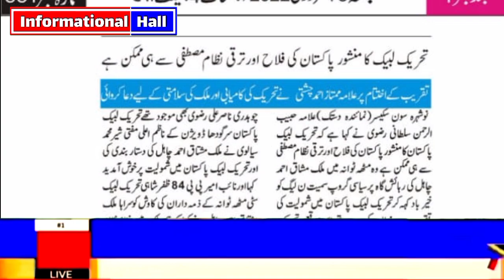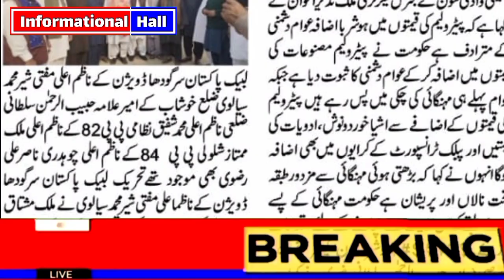تحریک لبیک نے مسلم لیگ ن کو سیاسی دھچکا دے دیا|Tehreeklabaikpakistan|Tlp|Saadrizvi|Informationalhall